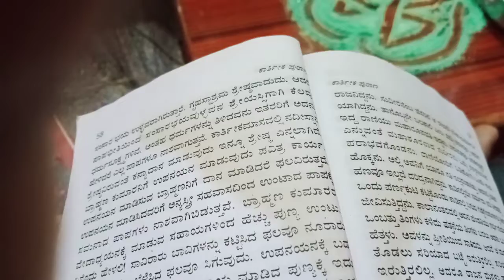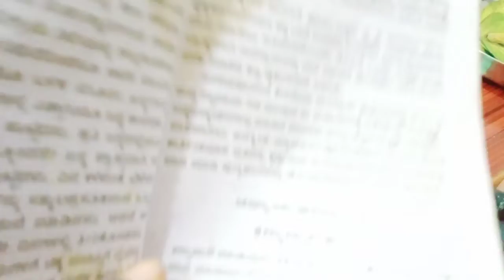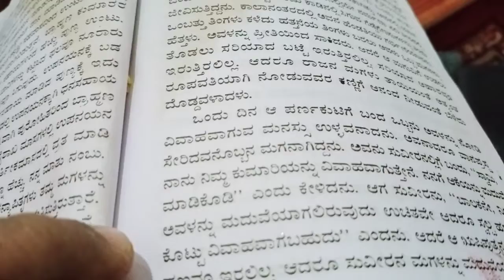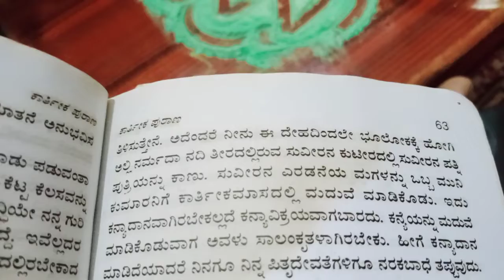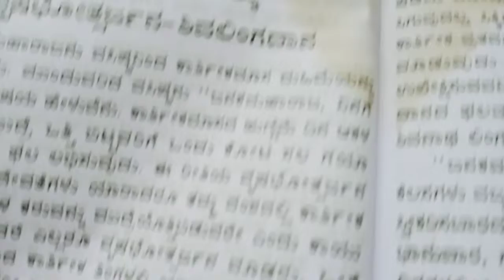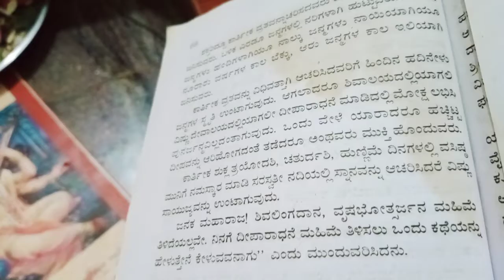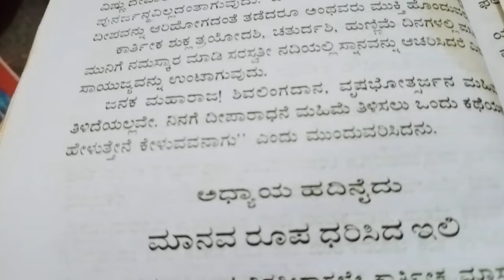karthika Masada 13mattu 14ne adyaya by N j lalitha 😊♥️